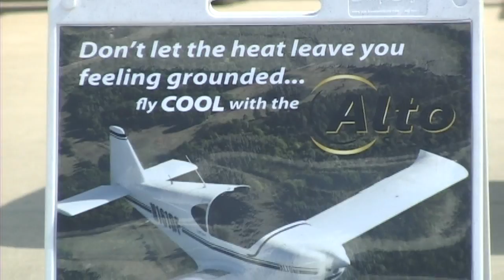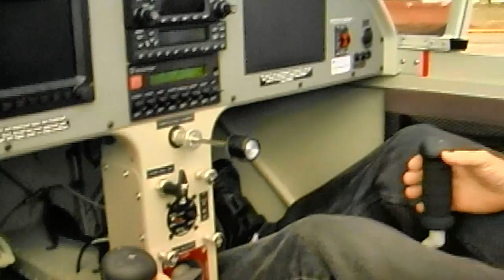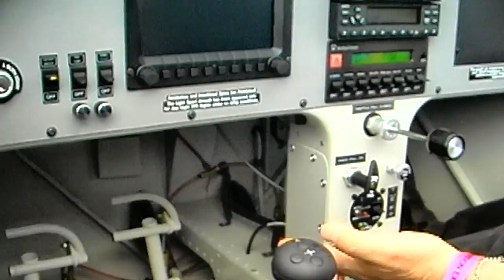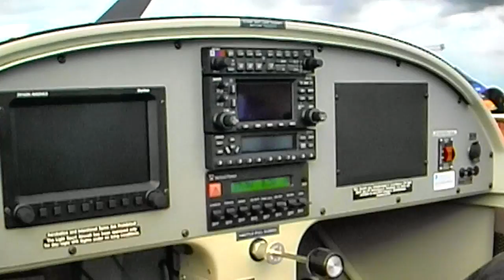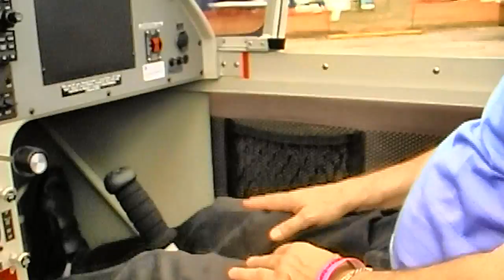Alto 100, light sport aircraft from Corbi Air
- Alto 100 - Dan Johnson gives us a quick look at the Alto 100, light sport aircraft from Corbi Air during the U.S. Sport Aviation Expo, held at the Sebring Regional Airport Sebring Florida.

Corbi Air represents the Made-for-Americans Direct Fly Alto 100. Created in the Czech Republic, Alto 100 was upgraded for USA sales and the result is a comfortable, handsome low wing, all-metal LSA with features you want.

Corbi Air is a 50-year old American aviation enterprise operated today by sons Ron and Dennis Corbi. The brothers inherited their father Mario's love of aviation and have continued his reputation for honest dealing. The Corbi brothers also brought in experienced LSA talent with Dan Coffee. With a long history in general aviation from single engine aircraft to business jets, Corbi Air's entry to Light-Sport Aircraft introduced the Direct Fly Alto 100.

Corbi Air Inc.
"The Corbi Alto is the perfect primary training aircraft," said the Ohio company, located at the Salem Air Park (38D). "Alto 100 is rugged and dependable, fuel efficient, easy to fly and maintain." The manufacturer, Direct Fly, founded in 2006, calls the LSA design a tough, all-metal airframe with high-quality systems from some of the world's most innovative aerospace companies. They feel the resulting aircraft is the clear choice for flight schools needing to update old-technology, gas-guzzling fleets with new state-of-the-art training aircraft. "Alto will stay in the landing pattern earning money when most other aircraft are in the shop," said Ron. "Because it combines a rugged, low-maintenance design with great gas mileage, the Alto is an investment that will pay dividends for the aircraft owner as well as the school."

While flight schools might find those words reassuring to the operation of a business, recreational aircraft users and those who enjoy cross country will also appreciate Alto 100. It offers a clean, comfortable interior with a forward-sliding canopy that joins great ventilation with wonderful visibility. This canopy assembly can be quickly removed without special tools offering access to the back of the instrument panel. Powered by the 100-hp Rotax, Alto cruises at 115 mph for 500 miles on a 24 gallon fuel supply.

Corbi Air has further distinguished itself by offering the first air conditioning system for Light-Sport Aircraft. A clever arrangement using small, lighter-weight components and independent electrical power from a different alternator, Alto 100 brings comfort in hot climates without drawing unnecessary power. To see and hear more on the Corbi LSA Air Conditioning System, check our video.

Corbi Air Inc.
Corbi Air Inc.

Address: 11800 Salem Warren Rd.
City: Salem, OH 44460 USA